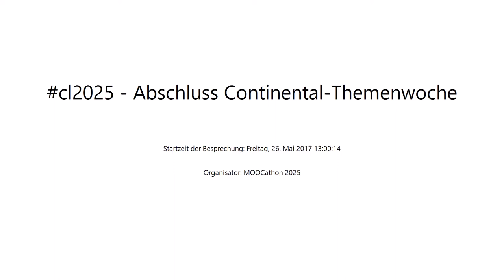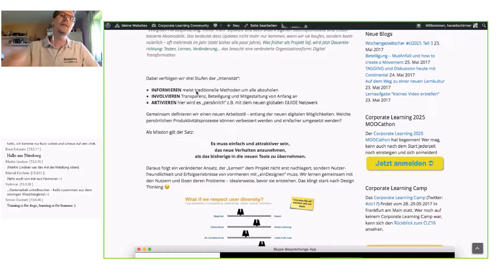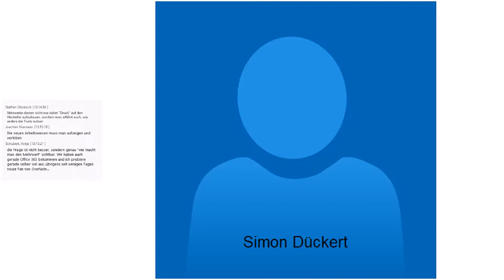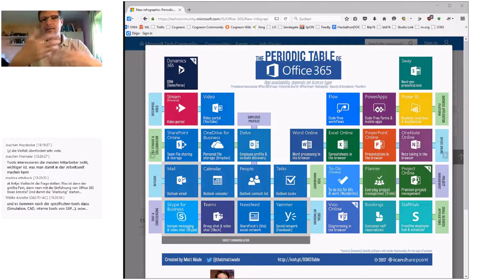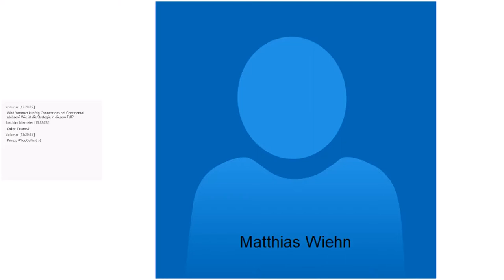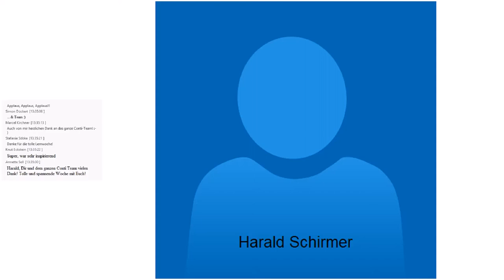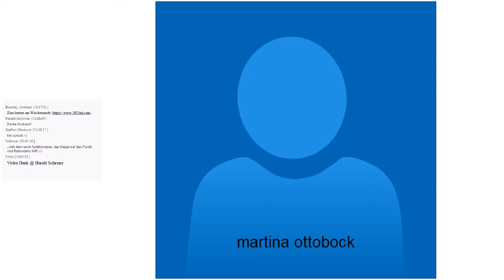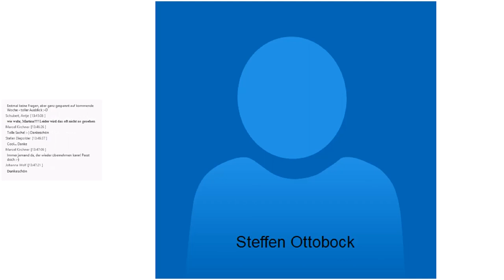Corporate Learning 2025 MOOCathon - Woche 3 Abschluss-Session Continental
Aufzeichnung der Abschluss-Session zur MOOCathon-Woche mit Harald Schirmer von Continental vom Freitag, 26. Mai 2017